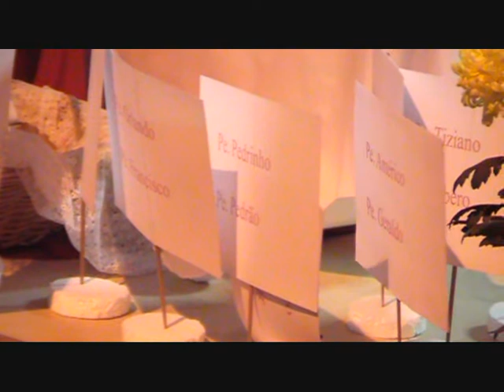MISSA CAMPAL 5 L.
AITV5 MISSA CAMPAL  PAROQUIA N.SRA. DAS GRACAS  UBERABA PADRES  SOMASCOS